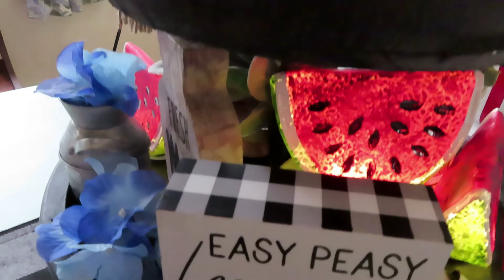Summer Tiered Tray Décor Ideas - Summer Sweet Treats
Hi Everyone!  Today's video is a DIY Summer Tiered Tray with some faux summer sweet treats, like led watermelon slices and lemons!    I really love this type of décor for my home!  It's fun to put together and so easy to change out for the seasons.

Happy Summer 😎

Lisa

Farmhouse Décor Tiered Tray with signs
Watermelon Tiered Tray décor
Lemon Tiered Tray décor
Watermelon slices
Buffalo Check Bead Garland

Mailing address:
Best Life Lee
Manomet, MA 02345